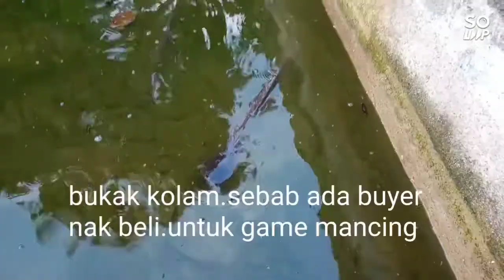keli Afrika..besar-besar bus...